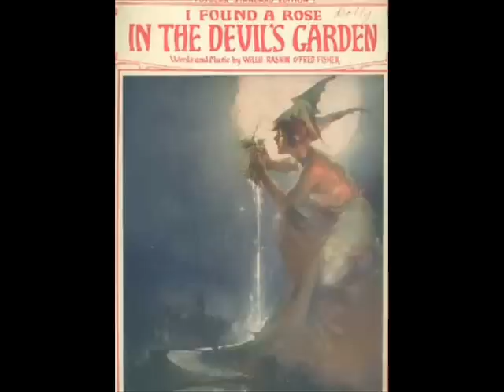Sam Ash & Milton Watson - I Found A Rose In The Devil's Garden 1921 Vaudeville Broadway Singers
Columbia A-3374 - Recorded 1/22/21 - Sam Ash (Samuel) & Milton Watson.
Song Reached #8 On US Billboard In 1921 (Estimated) "I Found A Rose In The Devil's Garden" William Raskin (lyricist) Fred Fisher (composer).
A veteran vaudeville performer from Kentucky, wavy-haired Sam Ash was fairly busy in Broadway musicals of the 1910s and 1920s, including the hugely successful Katrinka (1915), Some Party (1922; with Jed Prouty and De Wolf Hopper), and The Passing Show of 1922. Third-billed in his screen debut as one of the suspects in the Craig Kennedy mystery Unmasked (1929), Ash went on to play literally hundreds of bit parts as waiters, news vendors, ship stewards, reporters, and the like. He was popular with the Republic Pictures serial units in the 1940s, playing one of the reporters swooping down on poor Louise Currie in The Masked Marvel (1944) and a florist in Captain America (1944), to mention but two of many chapterplay roles. His final film, the Warner Bros. Western The Big Sky (1952), was released posthumously.
I didn't Find Much On Milton Watson.
I FOUND A ROSE IN THE DEVIL'S GARDEN
(Willy Raskin / Fred Fisher,   1921)
Lyrics:
Lost in a city that has no pity I found a rose,
Little lonesome rose;
Where smiling faces, hide broken hearts,
In happy places, where sorrow starts:

Some body's sister, whose folks have missed her,
A mother dear,
She's a lonesome tear;
For little baby, who went away,
She's kneeling maybe, just now to pray:

Wandring alone, little lonesome rose,
For her the sun is never shining,
For her the clouds have, no silver lining
Playing the game, of the Moth and Flame,
Beneath the powder and paint,
Maybe the heart of a saint,
Where sorrow grows, I found a rose.

But maybe deep in her heart,
She's thinking of a new start,